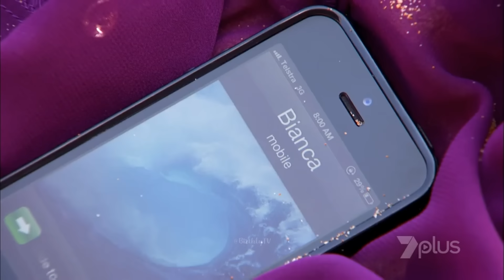Home and Away (2014): Jess gives birth on the beach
Jess (Georgia Chara) goes into labor while on the beach and is unable to get to the hospital in time.

What is shown onscreen? Labor and birth in a hospital setting.